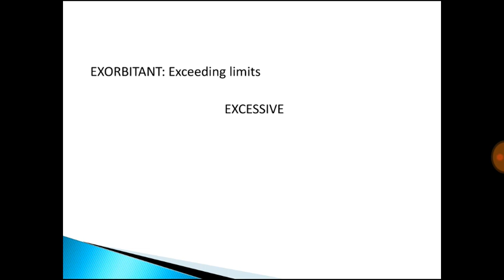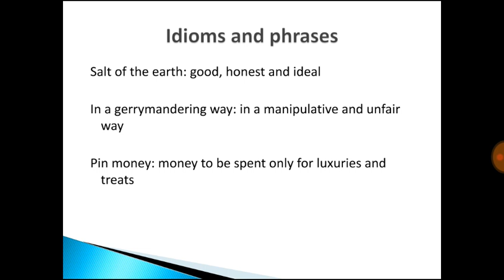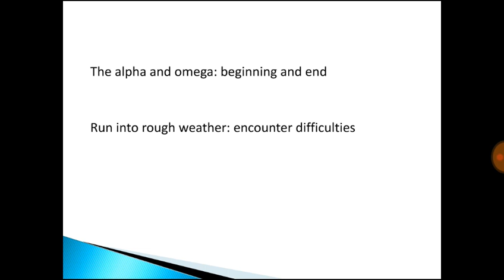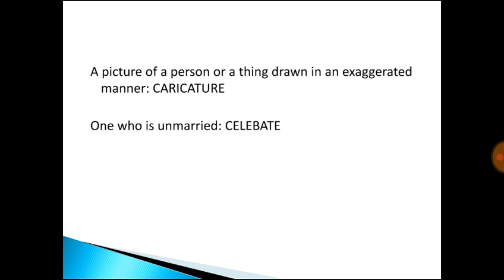CDS, SSC Vocab, Idioms, One word #3